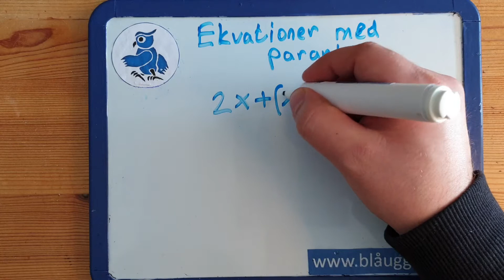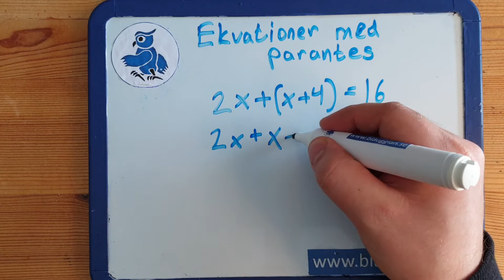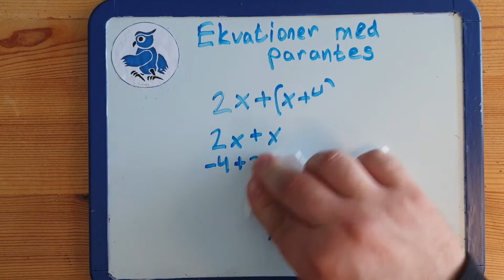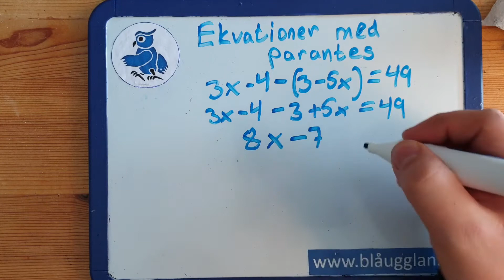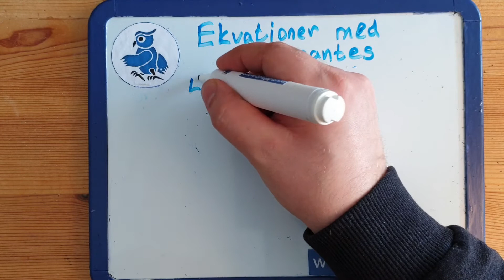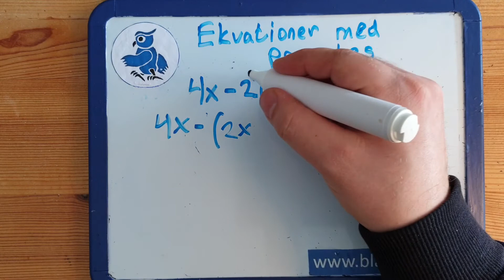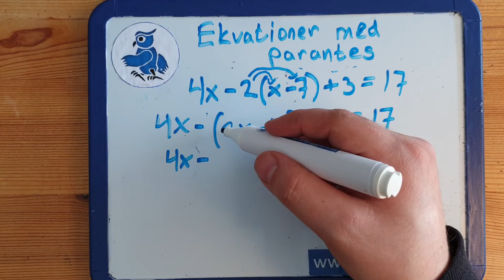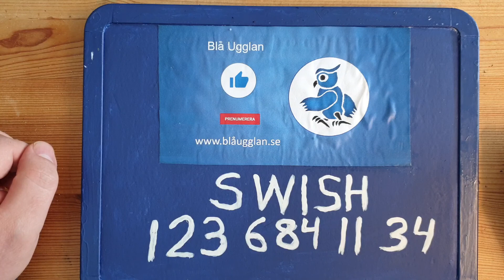Hur löser man ekvationer med parenteser? Variabler [Algebra]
En genomgång som visar hur man räknar ut och förenklar en ekvation som innehåller parenteser.

På vår hemsida finns våra genomgångar sorterade efter olika ämnen och alltid de mest uppdaterade klippen:

Om du vill stödja kanalen ytterligare kan du gärna swisha en gåva på 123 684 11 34, tack för ditt bidrag.